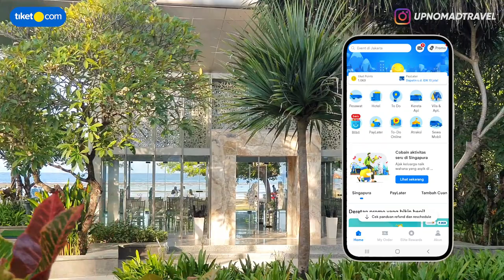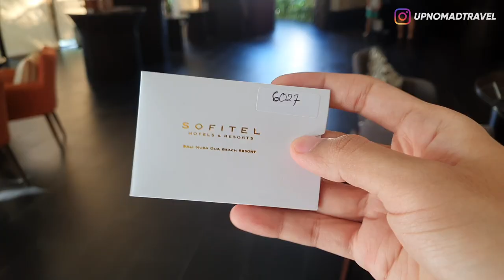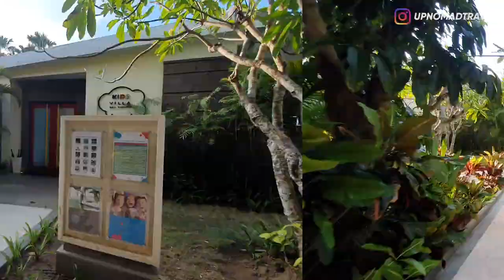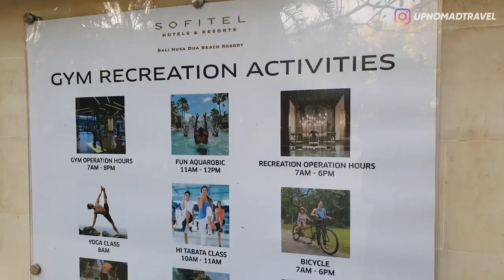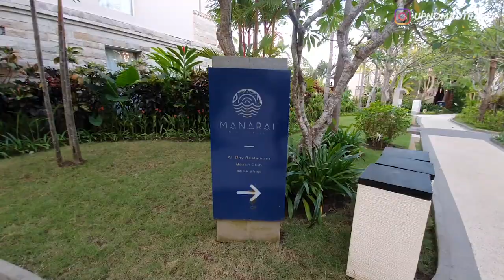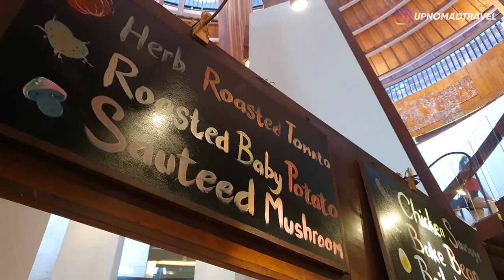PAK RIDWAN KAMIL, PAK LUHUT, SAMPE PAK JOKOWI DOYAN STAYCATION DISINI! 😍 | SOFITEL BALI | HORE #73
Nemu yg lebih murah? tiket.com ganti selisihnya 2x lipat dgn tiket points
Buktikan Murahnya! beli di aplikasi tiket.com sekarang!

BUAT HOTEL, VILA & APARTEMEN DOMESTIK
Periode promo : 15-23 Juni 2022
Info lebih lengkap cek

HALOOO SEMUANYA!
Hari ini gw dapet kesempatan buat nyobain staycation di salah satu resort yang super duper famous!
Udah banyak banget orang2 penting yang pernah stay disini!
Mulai dari Pak Ridwan Kamil, Pak Luhut, sampai Pak Presiden Jokowi semua udah pernah nginep disini!
So, kira2 kenapa ya resort ini bisa terus dikunjungin sama orang2 penting?
Apa bedanya sama resort mewah lainnya? dan Worth it atau ngga buat staycation disini?